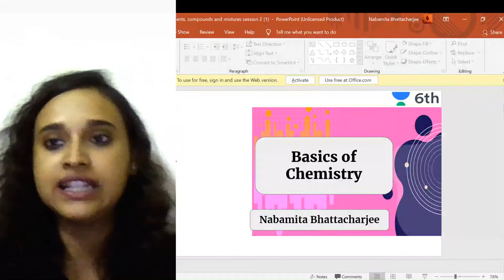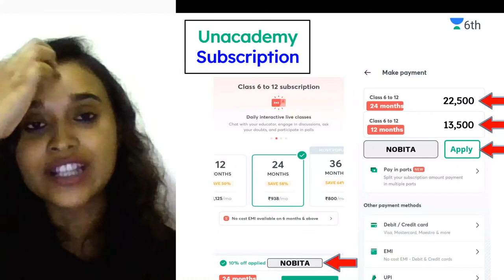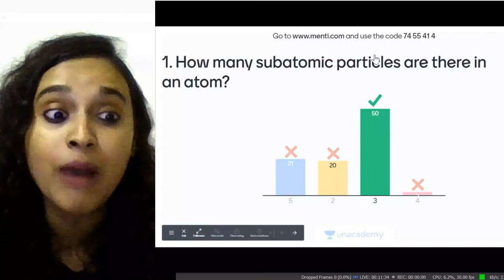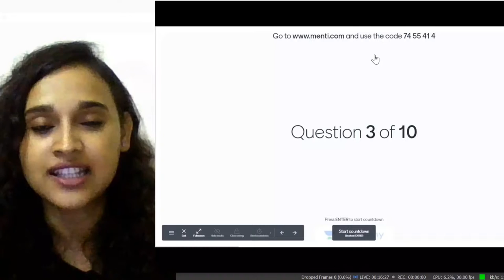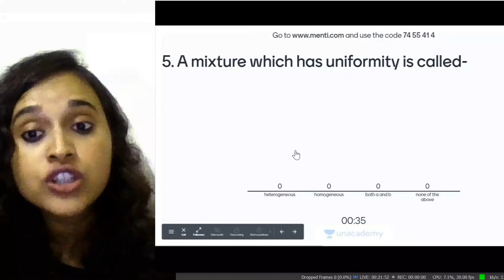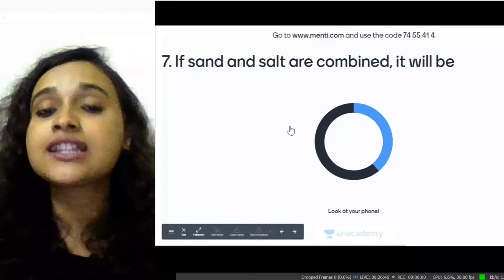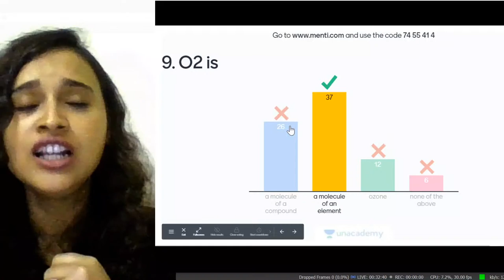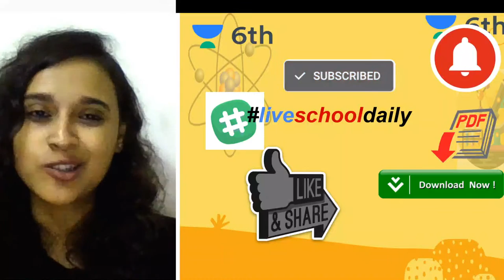Menti Quiz | Basics Of Chemistry | Class 6 | Nabamita Bhattacharjee | Unacademy Science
1. One Subscription, Unlimited Access
2. Learn from your favorite teacher
3. Real-time interaction with the teacher
4. You can ask doubts in the live class
5. Limited students
6. Download the videos & watch offline